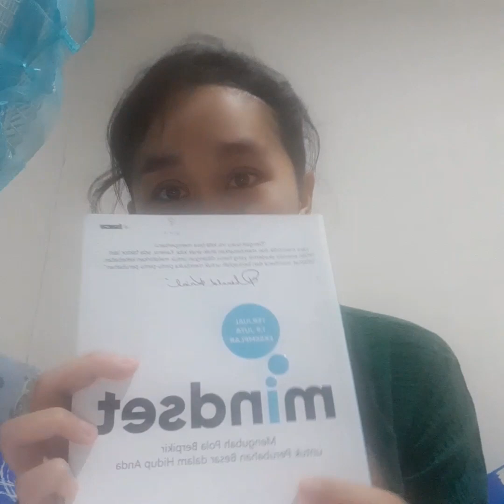REVIEW BUKU MINDSET|BAGAIMANA CARA MENGUBAH POLA PIKIR BAGIAN 1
masalah untuk diatasi
semua orang mampu mengatasi kegagalan
tapi tidak semua orang mencintai kegagalan